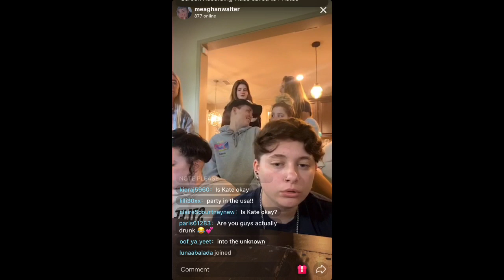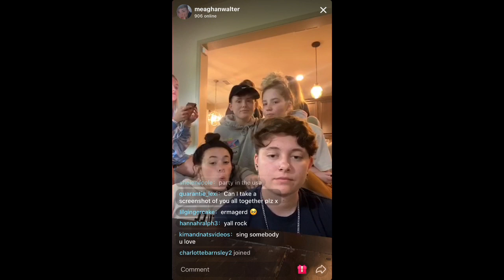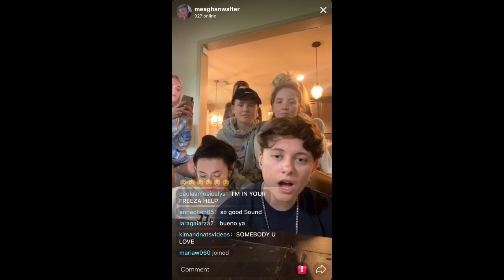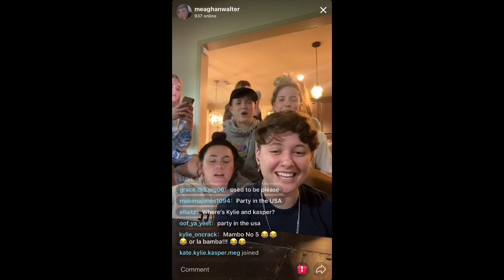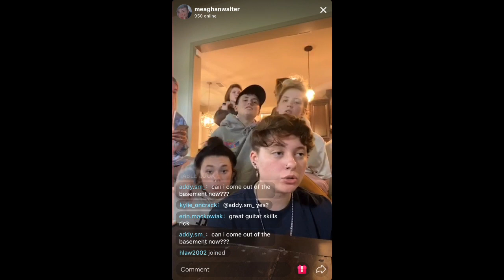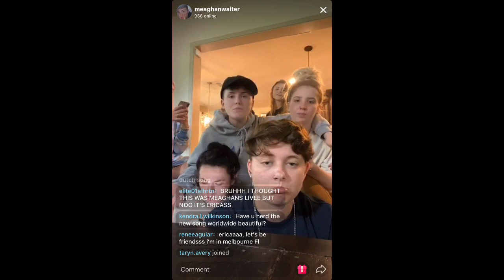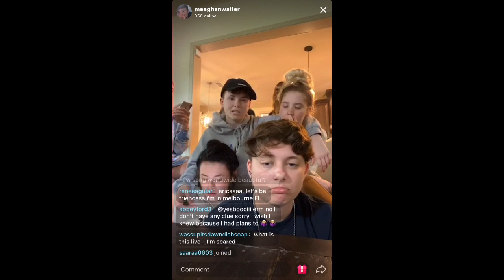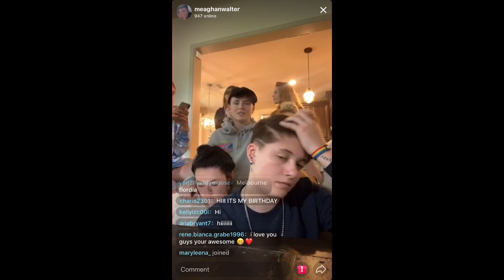Meaghan's Live July 6